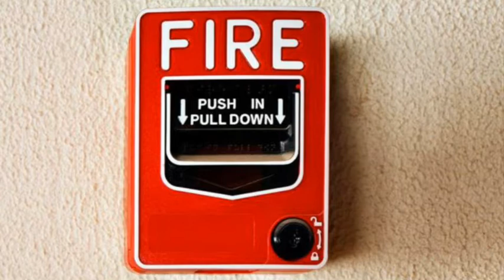Five Pulls Down The Fire Alarm And Gets Grounded (Don’t Watch If You’re A Fan)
Don’t try this in real life